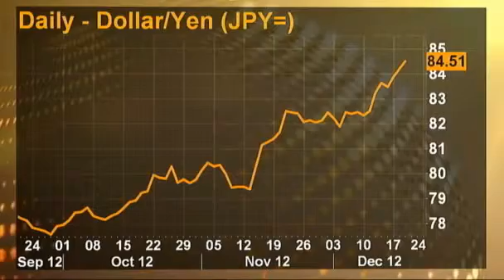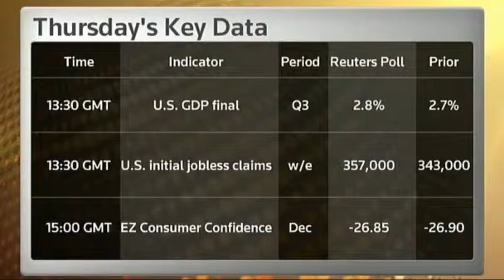Europe Day Ahead UK retail sales set to spring back